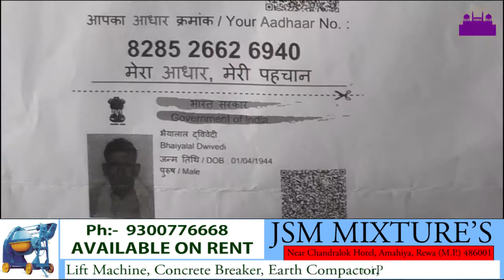भईया लाल कागजों में मुर्दा हो गए ||REWA DARSHAN NEWS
भईया लाल कागजों में मुर्दा हो गए